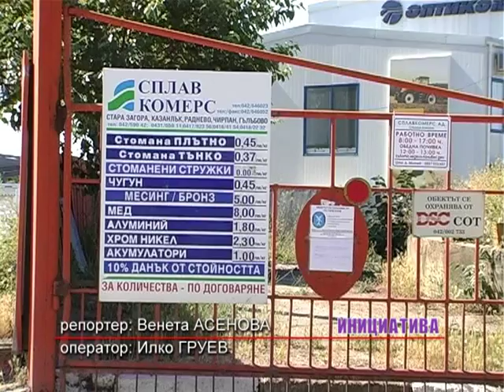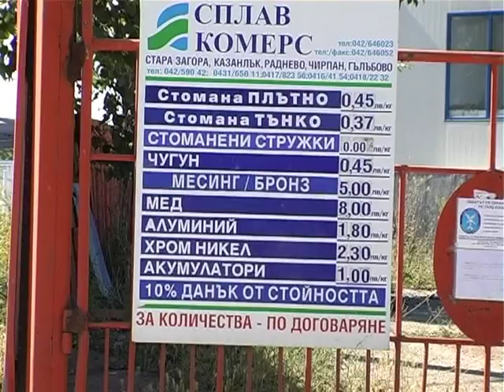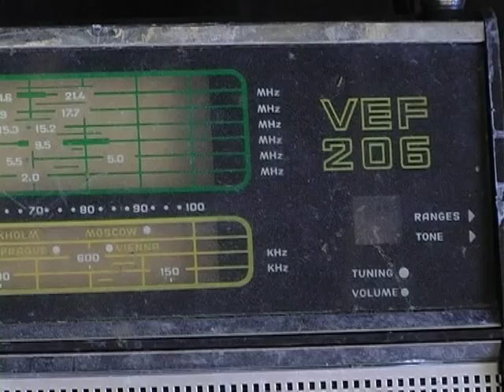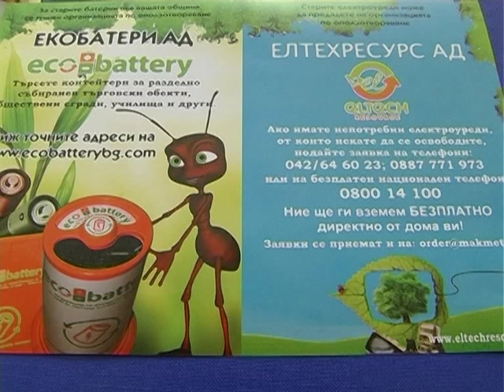Рециклиране на отпадъци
Стара Загора видео реклама - Рециклиране на отпадъци - автомобили, батерии, електроника, битова техника, оползотворяване, събиране, разделно събиране, Стара Загора, опасни отпадъци